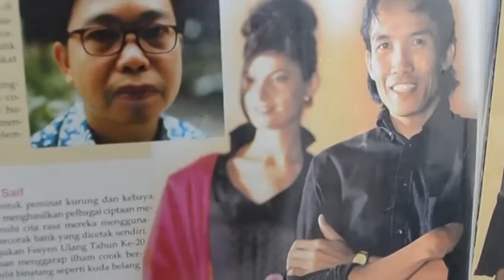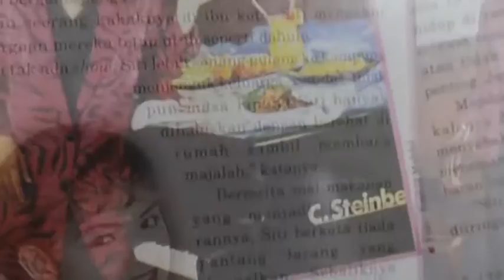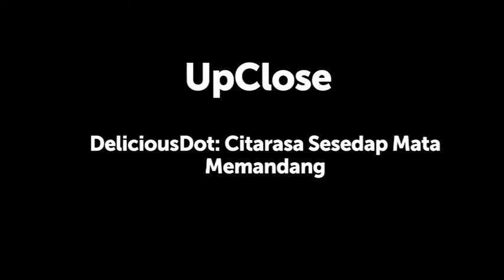EP81 : 30 Tahun Dalam Bidang Fesyen Menjadi Taruhan Rahman Saif Boutique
DeliciousDot: Citarasa Sesedap Mata Memandang

500 Waris Dan Kerabat Datuk Abdullah Mahat Dari Buloh Kasap Menubuhkan Koperasi Keluarga